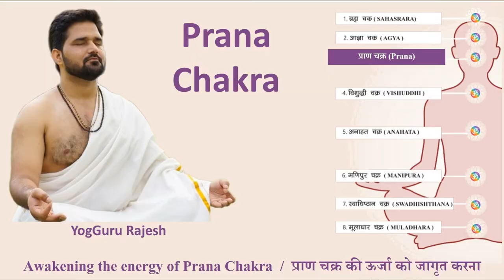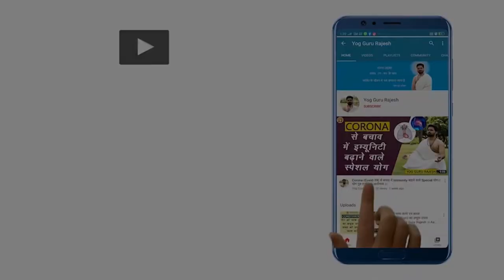शुद्ध वायु लेने का आसान तरीक़ा (How to awaken the energy of Chakra)। Yoga Meditation। Kundalini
We started this series on Kundalini Awakening as a build up to International Day of Yoga 2021. Here is the 5th video in the series where YogGuru Rajesh speaks about the awakening of the Prana  Chakra.

Last day to register for a Session with YogGuru Rajesh at 6:30 am for Free.